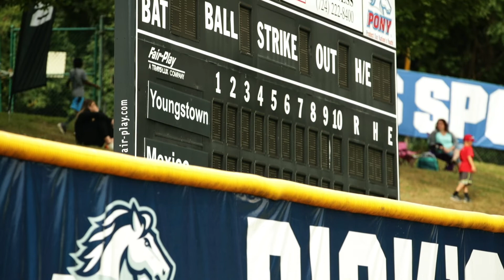Experiencing International Play: Baseball Coaching Tips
Baseball can be a great educator for young athletes. Physical lessons aside, the game can also give teams the opportunity to experience other cultures. For this reason, international baseball can be a great occurrence for athletes and coaches.

Not only is international play great for introducing athletes to the world, it’s also a good indication of team success. International baseball can be more commonly experienced in all-stars and postseason tournament play. Listen to the reactions of these PONY Baseball managers in this Pro Tips feature from DICK’S Sporting Goods.

PRODUCTS
Shop DICK’S Sporting Goods for your favorite baseball gear.

SOCIAL
Become a part of the DICK’S Sporting Goods community: